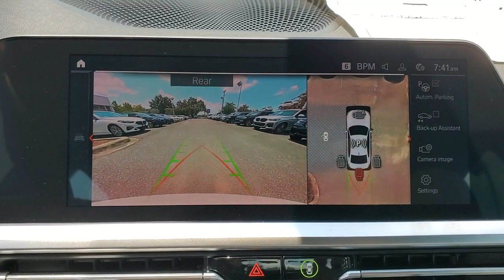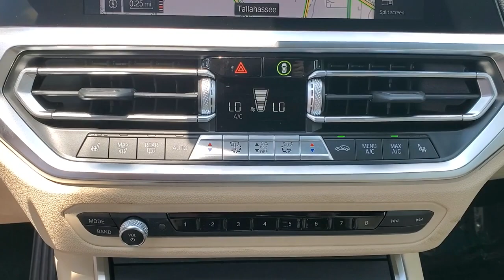2021 BMW 3_Series Tallahassee, Panama City, Marianna, Valdosta, GA, Midway, FL 20M139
Alpine White New 2021 BMW 3_Series available in Tallahassee, Florida at Capital BMW. Servicing the Panama City, Marianna, Valdosta, GA, Midway, FL area.

Capital BMW
3701 W. Tennessee St

2021 BMW 3 Series 330i 26/36 City/Highway MPG
Wheels: 18 x 7.5 V-Spoke Bi-Color Orbit Grey|Sport Seats|SensaTec Upholstery|Heated Front Seats|Radio: AM/FM Audio System|Open Pore Fine Wood Oak Grain Trim|Ambient Lighting|Live Cockpit Pro w/Navi|Comfort Access Keyless Entry|Power Front Seats|Lumbar Support|Active Driving Assistant|Parking Assistant Plus|Radio Control US|SiriusXM w/360L|Hi-Fi Sound System|DVD Area Coding (North America)|BMW Assist eCall|BMW TeleServices|ConnectedDrive Services|Connected Package Pro|Hands-Free Bluetooth & USB Audio Connection|Navigation|Apple CarPlay & Android Auto Compatibility|Active Blind Spot Detection|Lane Departure Warning System|Active Park Distance Control|Rear-View Camera|Surround View w/3D View|Turn signal indicator mirrors|Variably intermittent wipers|Auto-dimming Rear-View mirror|10 Speakers|Speed-Sensitive Wipers|Compass|Exterior Parking Camera Rear|Auto High-beam Headlights|AM/FM radio: SiriusXM with 360L|Emergency communication system: BMW Assist eCall|4-Wheel Disc Brakes|Air Conditioning|Electronic Stability Control|Front Bucket Seats|Front Center Armrest|Leather Shift Knob|Navigation System|Tachometer|ABS brakes|Adjustable head restraints: driver and passenger w/tilt|Alloy wheels|Auto-dimming door mirrors|Automatic temperature control|Brake assist|Bumpers: body-color|Delay-off headlights|Driver door bin|Driver vanity mirror|Dual front impact airbags|Dual front side impact airbags|Four wheel independent suspension|Front anti-roll bar|Front dual zone A/C|Front reading lights|Fully automatic headlights|Garage door transmitter|Genuine wood console insert|Genuine wood dashboard insert|Heated door mirrors|Illuminated entry|Knee airbag|Leather steering wheel|Low tire pressure warning|Memory seat|Occupant sensing airbag|Outside temperature display|Overhead airbag|Panic alarm|Passenger door bin|Passenger vanity mirror|Power door mirrors|Power driver seat|Power moonroof|Power passenger seat|Power steering|Power windows|Radio data system|Rain sensing wipers|Rear air conditioning|Rear anti-roll bar|Rear reading lights|Rear seat center armrest|Rear window defroster|Remote keyless entry|Security system|Speed control|Speed-sensing steering|Split folding rear seat|Sport steering wheel|Steering wheel mounted audio controls|Telescoping steering wheel|Tilt steering wheel|Traction control|Trip computer